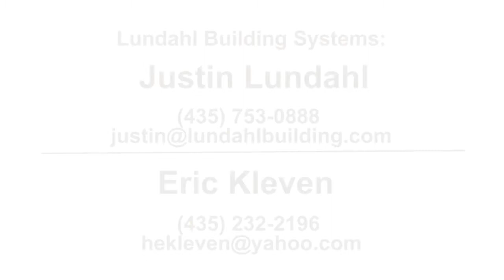Lodge at Beaver Mountain Fundraiser Video